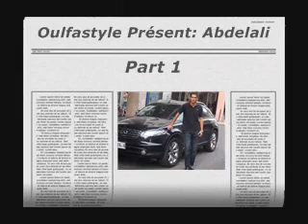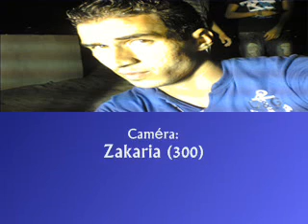Abdelali part-1-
freestyle fottball 2007